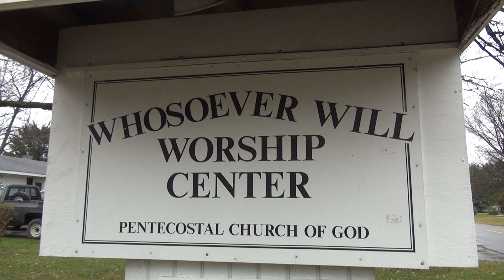The Wedding Of Jim & Michele Crise (11/22/20)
Jim & Michele Crise tie the knot at the Whosoever Will Worship Center in Elkhart Indiana on the 22nd afternoon of November 2020! Pastor Earl officiates the ceremony.